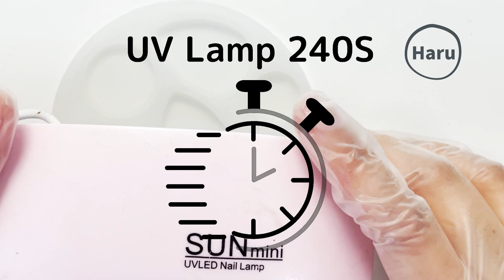【UVレジン】100均のステッカーでヘアアクセサリーを作りますEasy way to make hair accessories with 100yen shop stickers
"Haru"は一番好きな季節なので、チャンネル名にしました。
UVレジン(樹脂)を使って、いろんなアクセサリーと小物を作った動画を投稿しています。製作経験などみなさんと共有出来たら嬉しいです。

通知ベルもオンして頂けば毎週の最新動画の通知も受け取れます。"いいね"、シェアも忘れずにお願いします、コメントも大歓迎です。

Hello!
In Japanese, "Haru" means spring. Spring is my favorite season, so I use this word as my channel’s name.
I make various accessories and small articles by UV resin. I am happy that I could share my ideas and making process with everyone.

I hope, you can write your comments after watching my videos.

おすすめ：
【UVレジン】転写シールで、現代美術のようなピアスを作りますHow to earrings like contemporary art with transfer seal

【UVレジン】カラージェルを使って、ハロウィンをイメージしたピアスを作りますMake Halloween image's earrings with UV resin and color gel

【UVレジン】UVレジンと折り紙を使って、和風ペンダントを作りましたHow to make a Japanese pendant with UV resin and folding papers

【uvレジン】ネイルアクセサリーとノンワイプトップジェルで、イヤリングを作りましたHow to make cute earring with UV resin and nail decorations

【UVレジン】100均の折り紙を使って、シンプルなイヤリングを作りましたHow to make simple earrings with UV resin and folding papers

【UVレジン】UVレジンとドライフラワーを使って、イヤリングを作りますHow to make earrings with UV resin and dried flowers.

【uv レジン】uvレジンと折り紙でヘアゴムを作りましたHow to make a hair accessory with UV resin and folding papers

【uvレジン】ネイルステッカーを使って、黄色のイヤリングを作りましたHow to make earring with UV resin and nail stickers

【UV レジン】ドライフラワーを使って、可愛いペンダントを作りました　How to make a cute pendant with UV resin and dried flowers